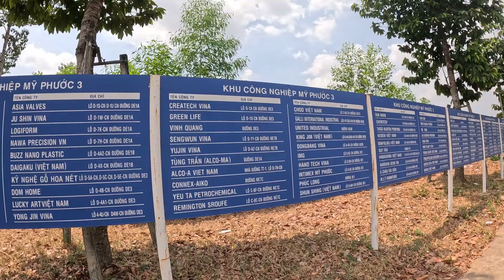THỊ XÃ BẾN CÁT - KCN MỸ PHƯỚC 3